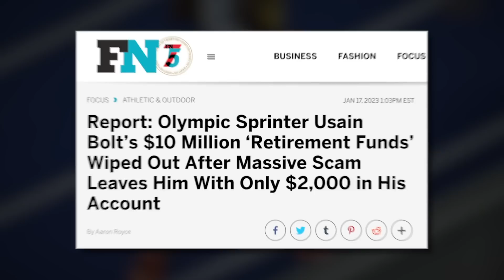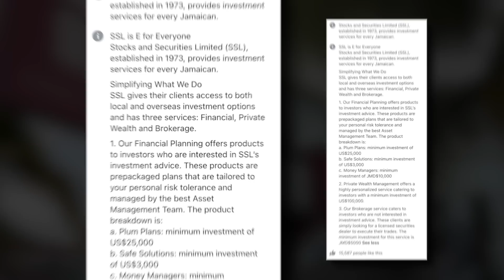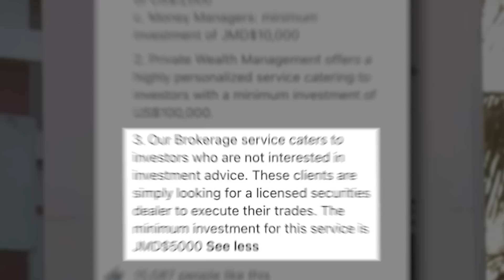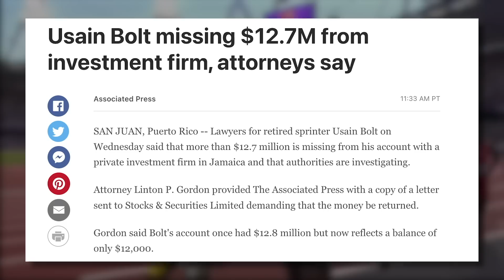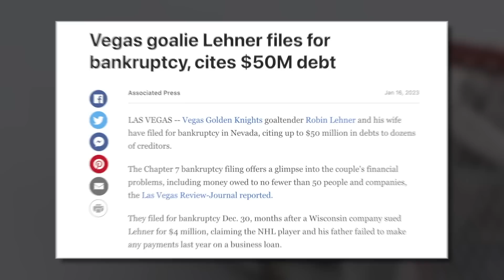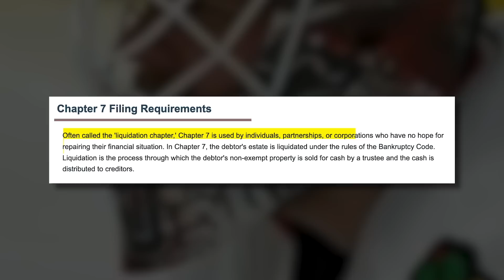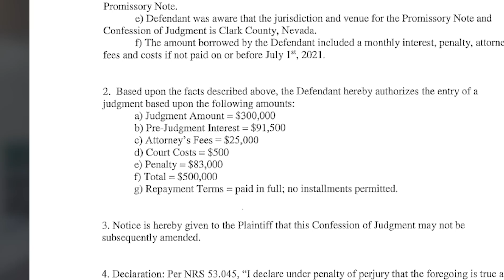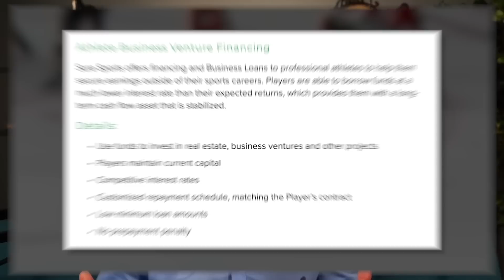Why Usain Bolt May Go Broke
Usain Bolt and Robin Lehner recently ran into financial trouble.